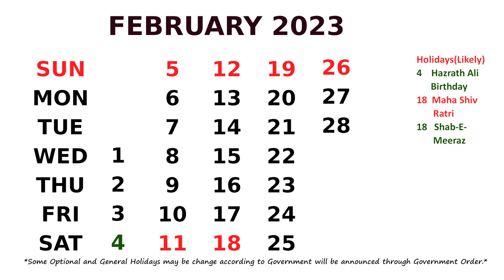February Calendar 2023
Calendar February 2023 with Holidays.  *Some
Optional and General Holidays may be change
according to Government will be announced through
I am a Blogger and You Tuber.